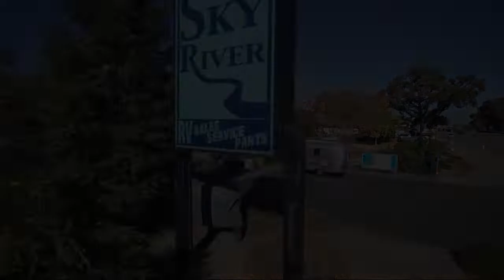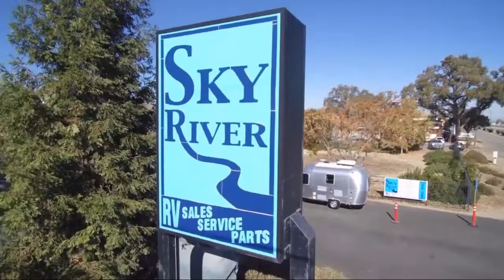2022 Forest River Wildwood Heritage Glen 369BL Paso Robles Pismo Beach Atascadero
2022 Forest River Wildwood Heritage Glen 369BL Stock Number: FR22135 Vin:4X4FWBN20NV706923.